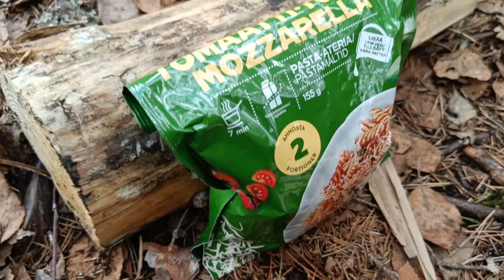Nuuksion kansallispuistossa 10km päiväretki puolikuntoisena (ihan oma syy) - Risukeitin testissä -